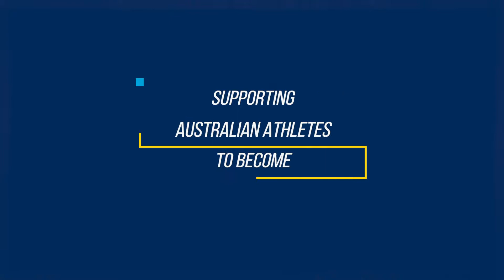Athlete in Focus | Tess Coady, Snowboarder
Last year Tess Coady 🏂 was injured in a training run at the PyeongChang Winter Olympics and was unable to compete ❄️Now the TeamNSWIS athlete has returned to the snow, working harder than ever chasing success 😄